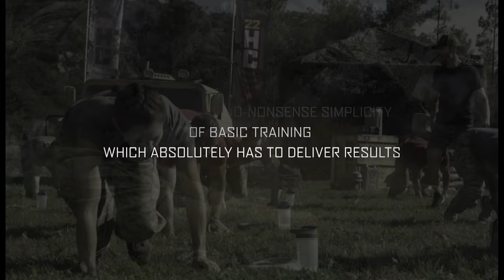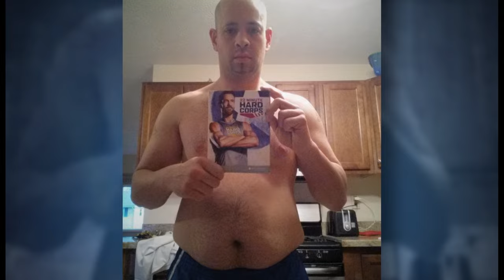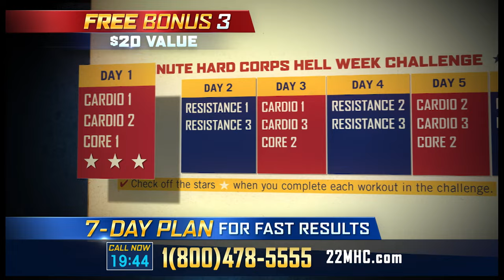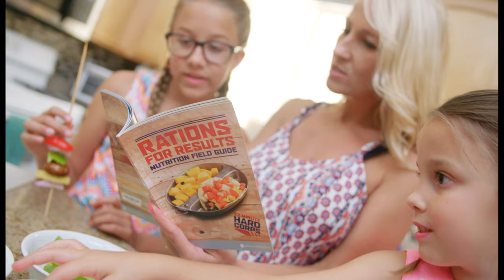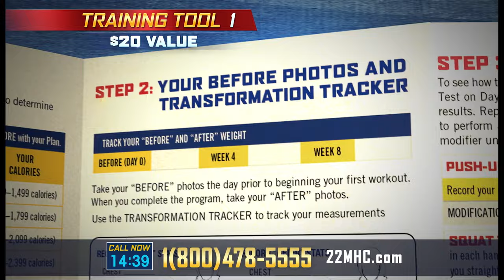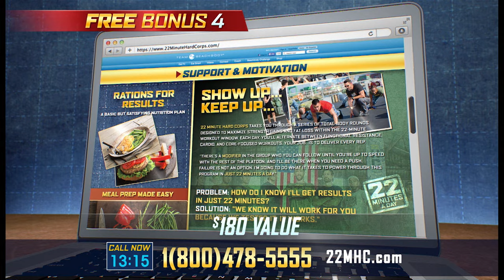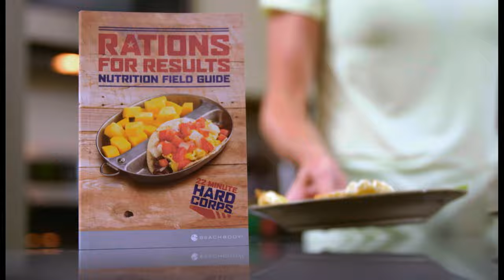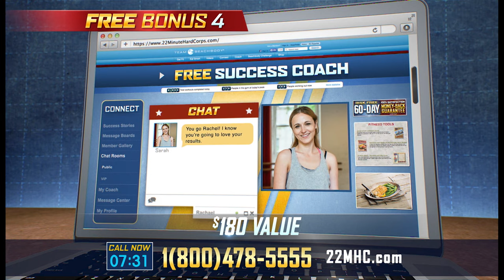22 Minute Hard Corps with Tony Horton - Full Infomercial